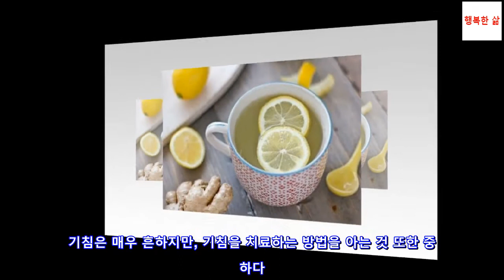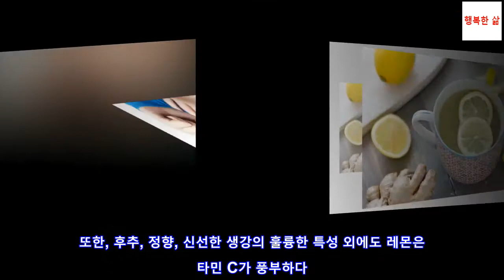후추, 정향, 생강으로 기침을 치료하는 방법